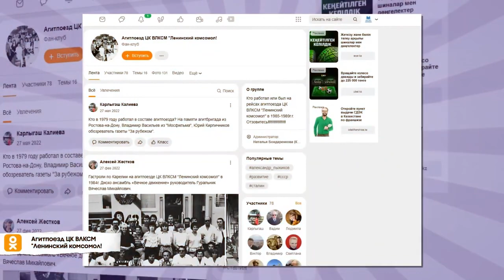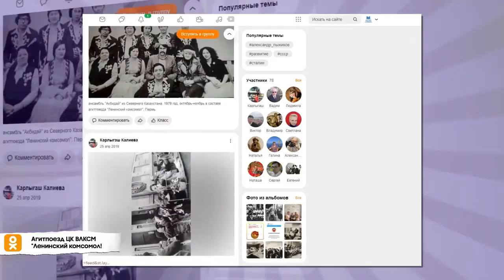Беседа - интервью "Под звуки прошлое встаёт"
В гостях у районной библиотеки солистка ансамбля "Ак-бидай" - Карлыгаш Калиева.